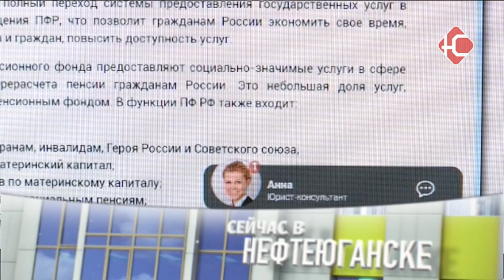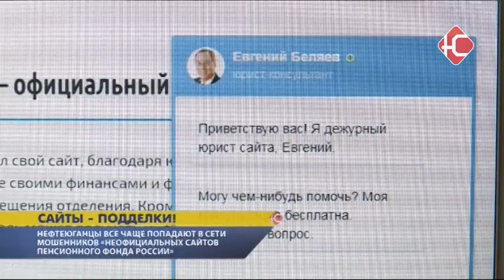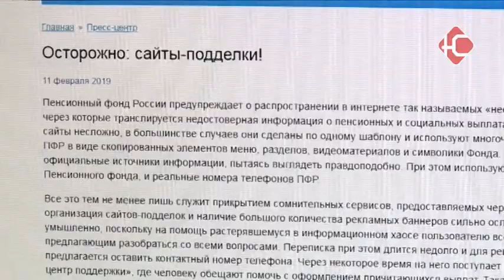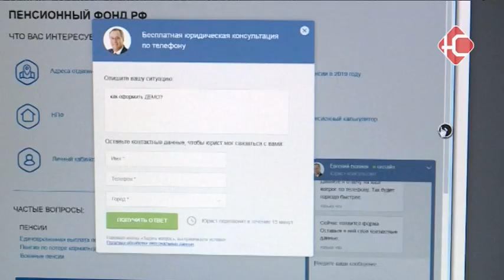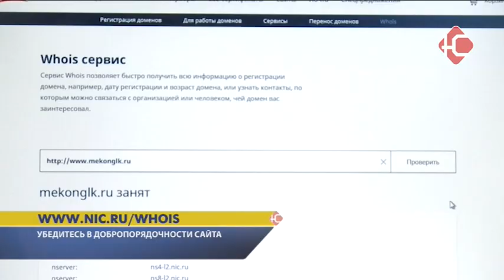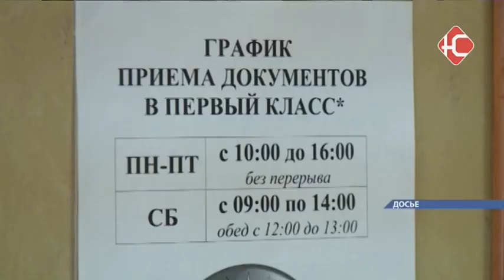Новости 19.02.2019. Дневной выпуск